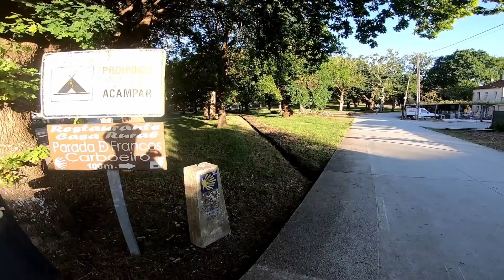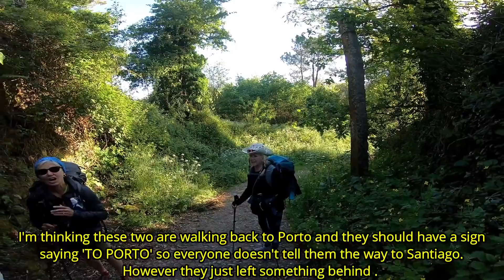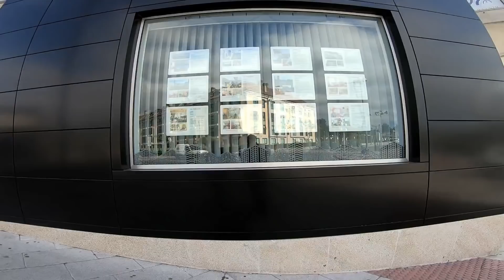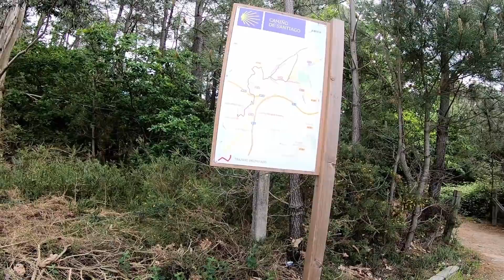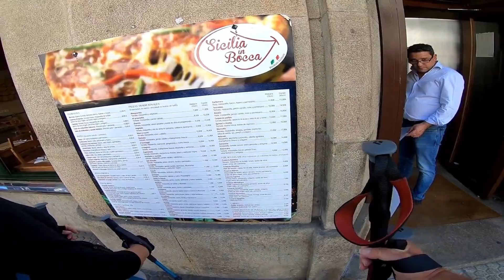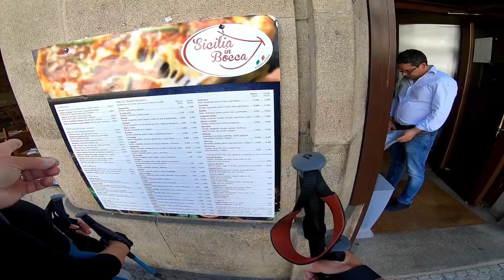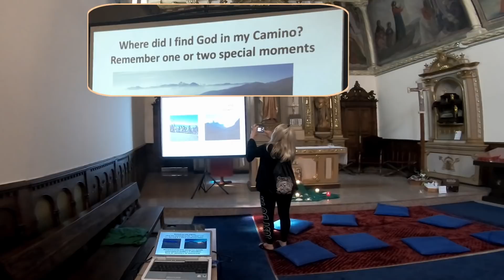Thirteenth Day of Peggy and glen's Portuguese Camino to Santiago de Compostela